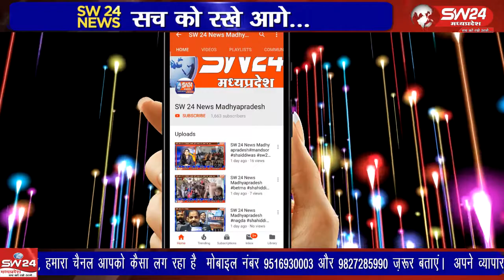खण्डवा शहर की लाल चैकी गांधी नगर में सोमवार को भैरवा अष्टमी के अवसर पर बाबा भैरव की जयंती मनाई गई।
खण्डवा शहर की लाल चैकी स्थित गांधी नगर में सोमवार को भैरवा अष्टमी के अवसर पर बाबा भैरव की जयंती मनाई गई। इस अवसर  पर भैरव मंदिर में पूजा-अर्चना के बाद हवन-पूजन किया गया। इसमें बड़ी संख्या में लोग शामिल हुए।
श्रद्धालुओं को प्रसाद वितरण में भी सोषल डिस्टेंसिंग का पूरा ध्यान रखा गया। खंडवा ब्यूरो की रिपोर्ट